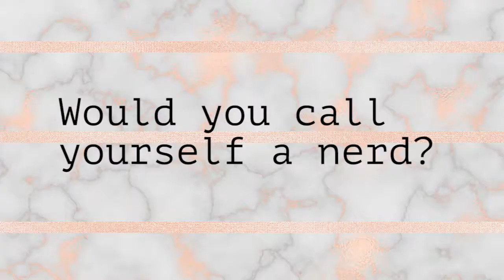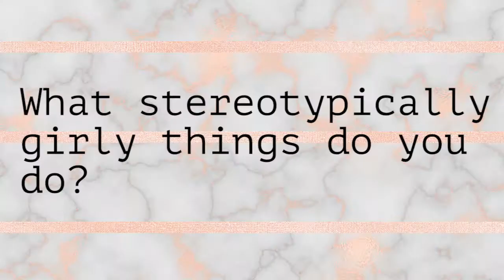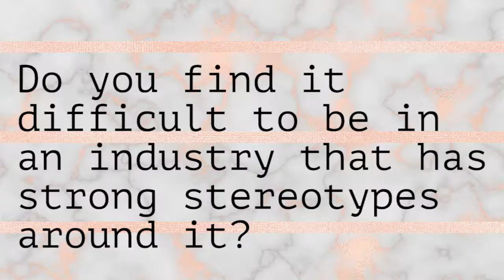Stereotypes in the the Tech Industry ✨ Girls in Tech Part 2 | Coding Blonde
I'm surrounded by inspirational examples of Girls in the Tech industry and I really wanted to share their stories with you. This is the second video with these wonderful girls, where they talk about stereotypes in the industry and how they overcome them.